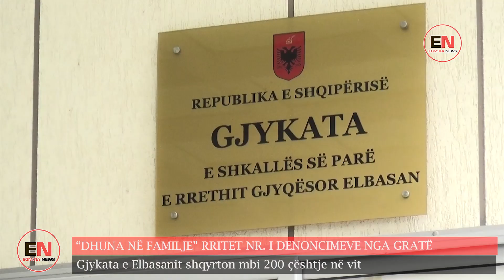“DHUNA NË FAMILJE” RRITET NR. I DENONCIMEVE NGA GRATË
Afro 500 çështje janë gjykuar në gjykatën e shkallës së parë në Elbasan për dhunë në familje gjatë dy viteve të fundit.Përkatësisht në vit 2022 u gjykuan rreth 251 çështje ndërsa në 2023-in 224 dosje.